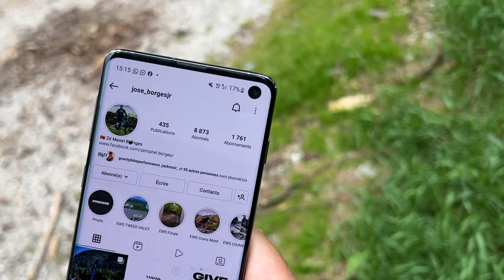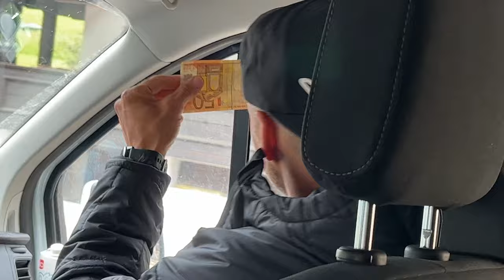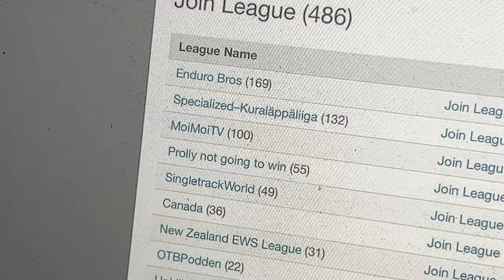CANAZEI ENDURO WORLD SERIES SHAKEDOWN | Jack Moir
Moi Moi TV - Canazei Enduro World Series Round 3 Shakedown and Track Walk.
Mr Bomba and Party Boi up to their usual antics, Stages look wild, and the shakedown track was sick!